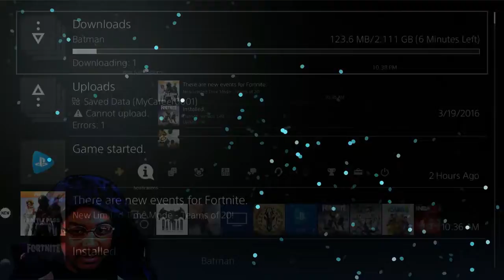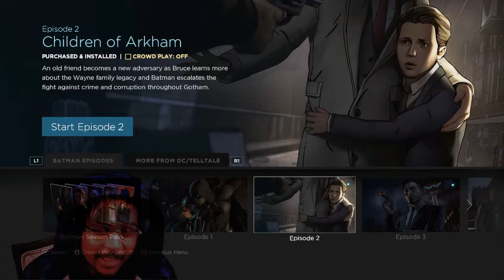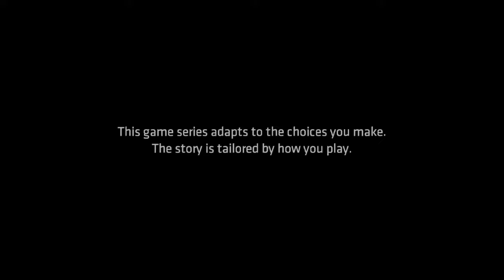POLICE BRUTALITY! Sims 4/Batman tell tale gameplay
Wats good yall black Santa back in this bih with a dual gameplay video with sims / batman telltale.